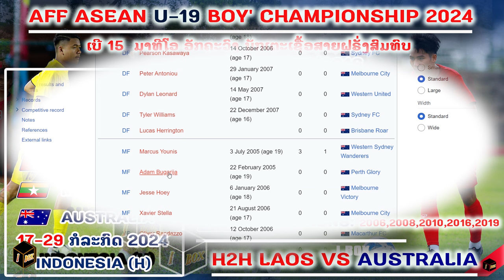H2H U19 Laos VS Australia AFF U-19 Youth Championship 2024/ສະຖິຕິການພົບກັນ, ນັກເຕະເຊື້ອສາຍລາວ ມາແລ້ວ